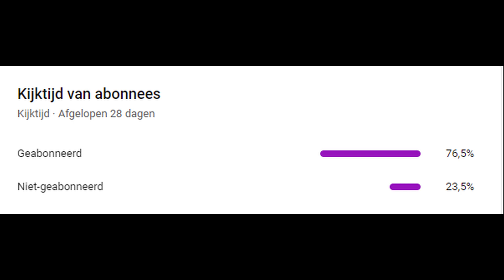seizoen 7 rolepaly 1